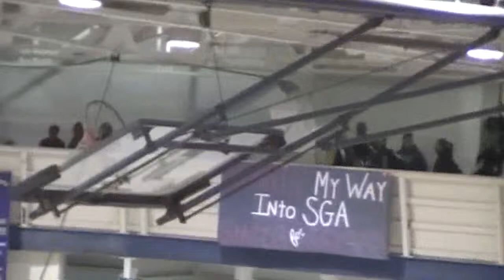Dillard Track and Field -mcneese meet